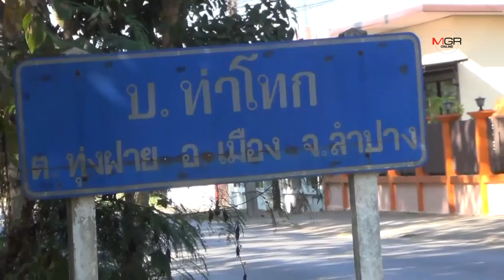โหดเกิน!ล่าชายหัวร้อนแค่รถจะเฉี่ยวชนกัน ชักคัตเตอร์ปาดคอหนุ่มลำปางคอหอยหวิดขาด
โหดเกิน!ล่าชายหัวร้อนแค่รถจะเฉี่ยวชนกัน ชักคัตเตอร์ปาดคอหนุ่มลำปางคอหอยหวิดขาด 01/12/2019